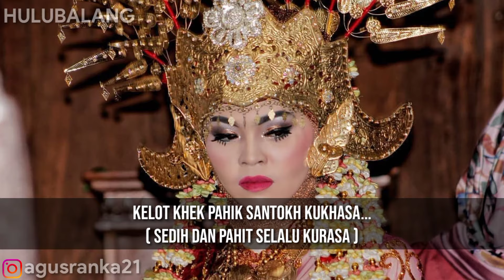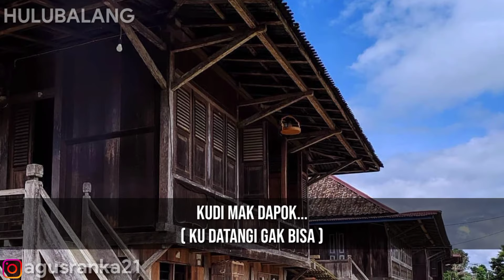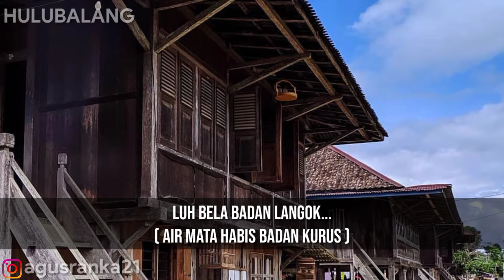JAOH JAK HULUN TUHA - KIYAY DAUL (Lirik Dan Artinya) Lagu Lampung CIPT: HILA HAMBALA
Judul : Jaoh Jak Hukum Tuha
Voc : Kiyay Daul
Cipt : Hila Hambala
TABIK PUN 🙏
Lagu ini menceritakan seorang yang jauh dari orang tua nya